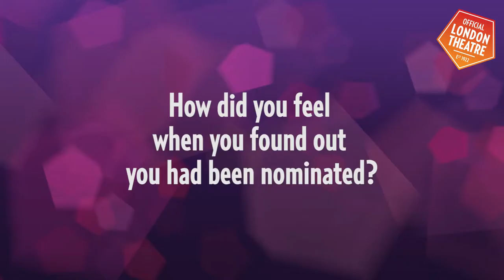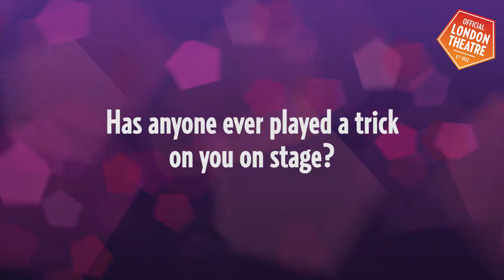Laura Pitt-Pulford on her 2016 Olivier Award nomination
Laura Pitt-Pulford talked to us about her nomination for Seven Brides For Seven Brothers at this year's Olivier Awards with MasterCard, reveals the best advice she's ever been given and explains why theatre is so important. to find out more about the event and how you can tune into the ceremony on 3 April.